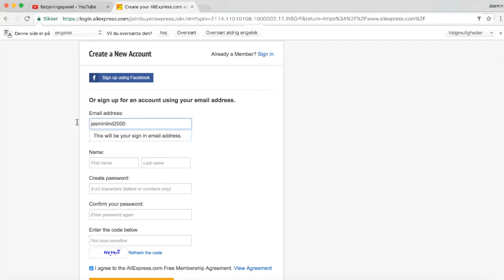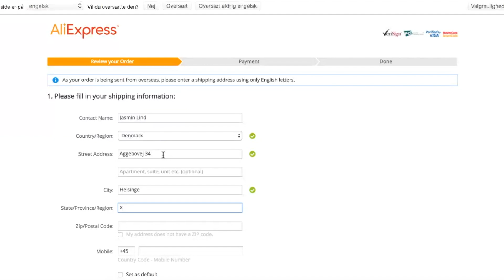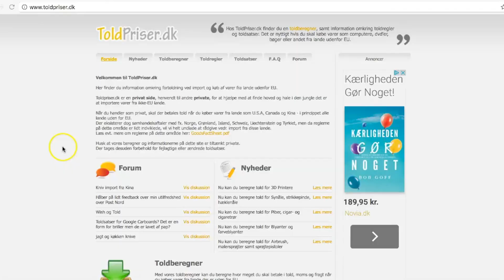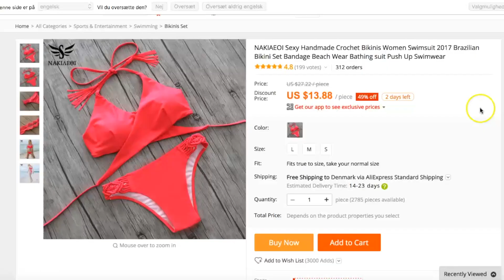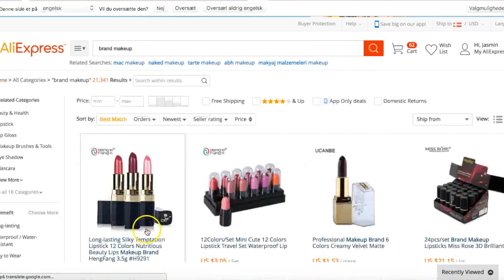ALT OM ALIEXPRESS 👉 TIPS & TRICKS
Håber i fandt denne video nyttig, da jeg har samlet al min viden om aliexpress i denne video (tips og tricks m.m.). LINK TIL ALIEXPRESS VIDEOER HER + alle tipsene HER:

Aliexpress er bygget op på salgskonceptet: Drop shipping. Det vil sige at sælgeren på aliexpress.com ikke køber varerne hjem, men lader producenten/firmaet sende varen direkte til kunden.

REVIEWS/ANMELDELSER: Se altid på anmeldelserne, vis sælgeren eller produktet ikke har gode anmeldelser, så lad være med at købe fra den sælger. Kig især på billederne som købere sender ind, så kan du se hvordan produktet i virkeligheden ser ud.

BESKRIVELSEN: Kan snyde. Stol aldrig på billederne som sælgeren sætter ind i beskrivelsen. Du kan ofte se størrelsesmål i beskrivelsen, og det er vigtigt at måle efter, da de kinesiske størrelser godt kan være anderledes i forhold til de europæiske størrelser. Kig også efter materiale.

TOLD: Brug valutakuser.dk til at finde ud af hvad varerne koster. Hvis varen koster over 80 kr. Kan du risikere at der kommer told på. Der kommer ofte told på sko og andre store ting, men sjældnere på ting som makeup og andre småting. Du kan udregne hvad tolden bliver på toldpriser.dk under toldberegner. Det koster altid 160 kr. I import og ca. 20-25 % af prisen i told (lidt forskelligt).

LEVERING: Leveringen tager normalt 2 uger til 1 måned, men det er alt efter produkt og sælger. Du kan se på de forskellige produkter hvor lang tid fragten burde tage. Man kan også betale penge for at fragten er kortere. Når der står free delivery to Denmark, er det fordi der er fri fragt til DK, og det står på rigtig mange produkter da det er dropshipping metoden, sælgerne bruger.
Hvis du ikke modtager pakken: Tryk på "open dispute" og skriv at du ikke har modtaget pakken, eller hvis produktet ikke svarer til beskrivelsen.

Hvad skal man søge på? Du skal søge på engelsk. Hvis jeg vil købe en neopren bikini som ligner triangl bikinierne, vil jeg skrive noget i retning af: ”brand neoprene bikini”. På samme måde med kopi-makeup, tøj eller andet vil jeg skrive brand foran.

Hvad køber jeg på aliexpress?
Jeg køber bikinier, makeup, tøj og mange andre ting på aliexpress. Alt muligt random brugeligt men også ubrugeligt :D

Tak for i så med! Hav det godt indtil vi ses, SNART igen :D HEJHEJ!!

INFO:

OM MIG:
Hvor bor jeg? Solskinsøen Bornholm,, hos min plejefamilie og med min bror.
Hvad laver jeg? I år 2016 til 2017 går jeg på Nordsjællands Efterskole.

OM VIDEOEN:
Hvad filmer jeg med? Canon EOS 70D, Sigma 30mm. f/1.4 Art.
Hvilket lys bruger jeg? Softboxes og ringlight